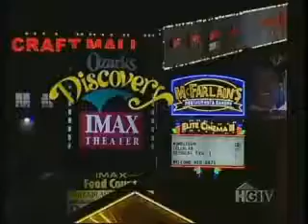Micheal Cathcart makes Halloween EXTRA Special in Branson, MO!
Mike Cathcart (son of Peggy Lennon and Dick Cathcart), one of the stars of The Lennon Morning Show in Branson, and piano man at The Andy Williams Moon River Grill takes on HALLOWEEN!